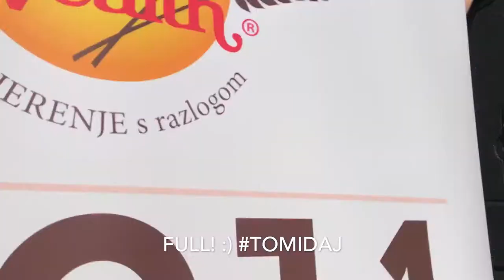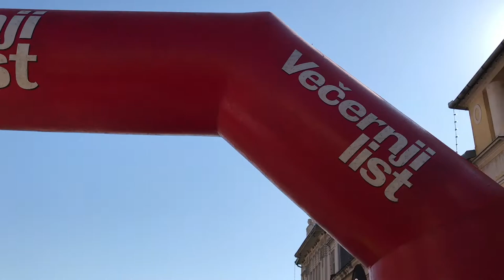Zdravo proljeće - humanitarna utrka u Samoboru by Večernji list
Ova predivna sunčana subota bila je savršena za trčanje tako da smo trčali 5K humanitarnu utrku koju je u Samoboru organizirao Večernji list u suradnji s gradom Samoborom.
Sunce nas je bas grijalo, utrka je bila super i vidimo se na sljedećoj utrci! ;)